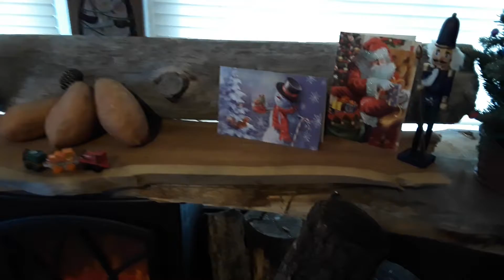December 19, 2018